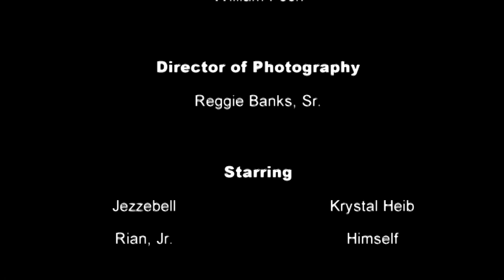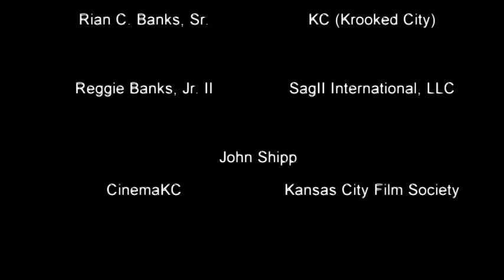VTS_01_1.VOB=The Chosen(Edit)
The Chosen- Is a story about "choices" in life. The pro and con, the ying and yang and the consequences for your actions, whether it will be good or bad. There is always a "solicitor" looking to make a decision about your daily choices.

This story features Jezzebell(the temptress) played by Krystal Heib, and a debut performance by Rian Banks Jr as himself. The Chosen is directed and produced by Reggie Banks,Sr. of Blackberry Castle Productions,Inc. Handling the lensing is William Peck of MetaphorMedia. The Chosen was shot at the "Glaspur Gallery" curated by David Jones.